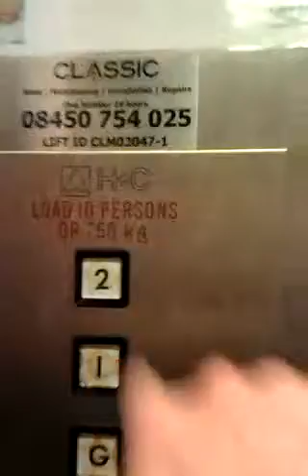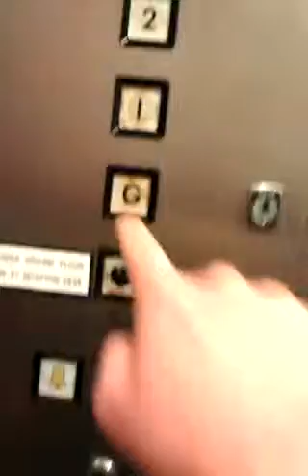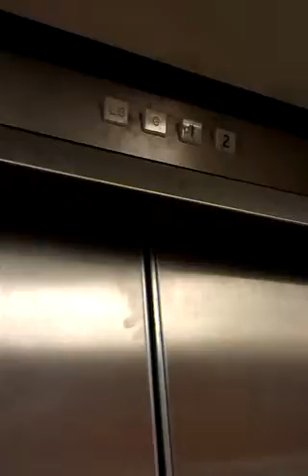H&C Lift - Halifax Library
A nice old find, whilst I was away recently, in Yorkshire.
The buttons are a bit dodgy, sadly - but the original features are there.